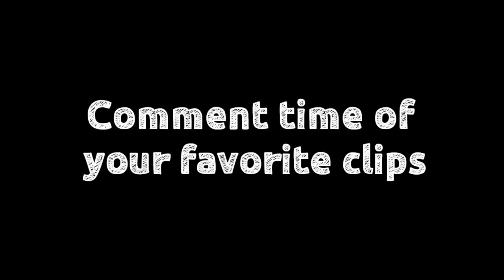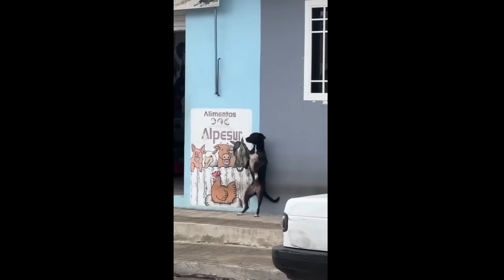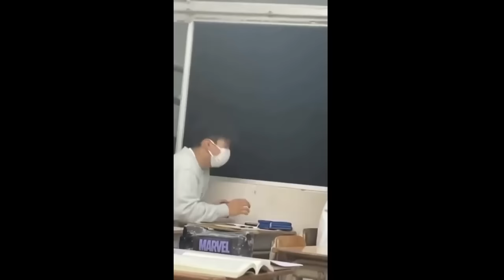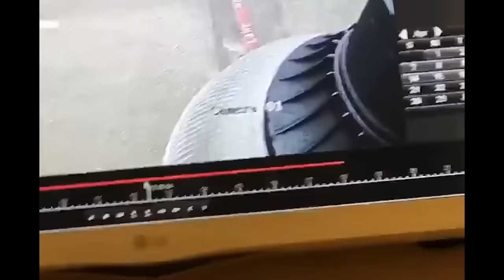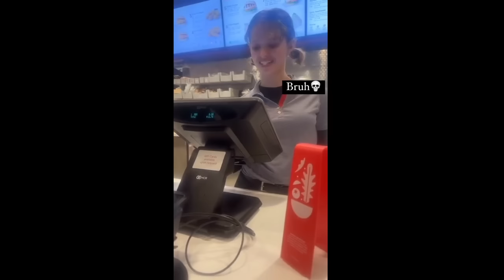Best Fails of The Week | Funniest Fails Compilation | Funny Video | Idiots Of The Week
Best Fails of The Week: Funniest Fails Compilation: Funny Video | FailArmy

Recommend channels:
Failarmy:   / @failarmy
Jukinmedia:   / @jukinmedia

⚠️Friendly reminder: Please do not try to recreate or re-enact anything you see in these videos.

What a year! ►►► Submit your videos for the chance to be featured 🔗 ▼ Follow us for more fails!